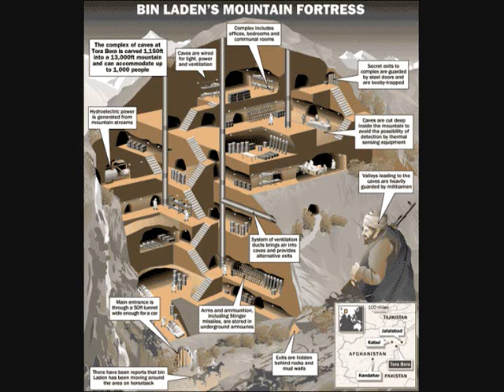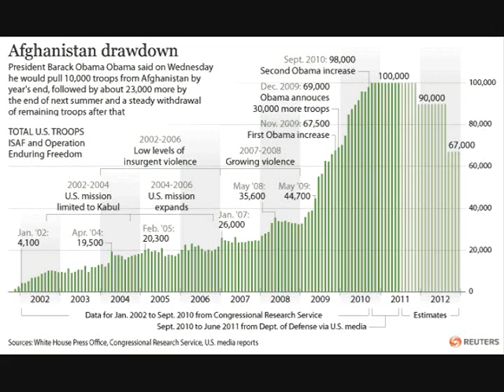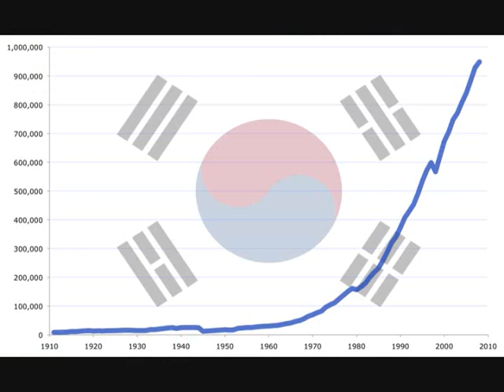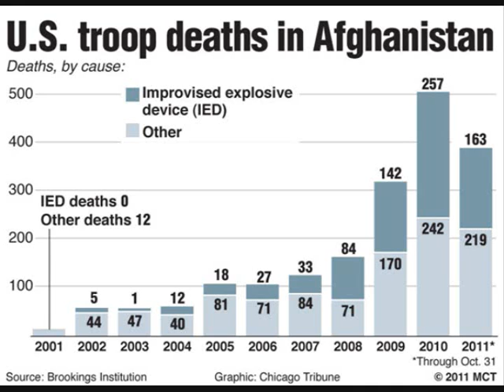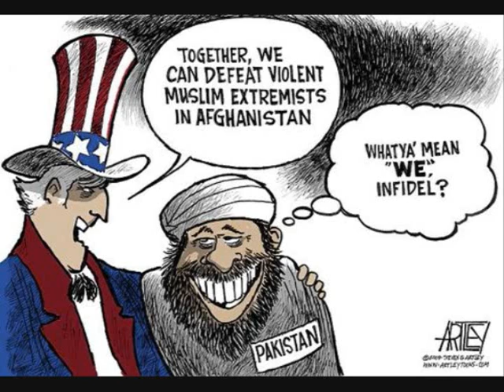Afghanistan's Long Way Back To Peace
Darrin talks live with Colonel Tim Kirk in Kabul about Afghanistan and Pakistan's prospects for peace. Ambassador Chris Alexander's illuminating new book The Long Way Back is distilled.